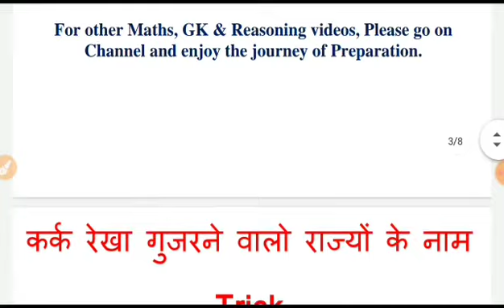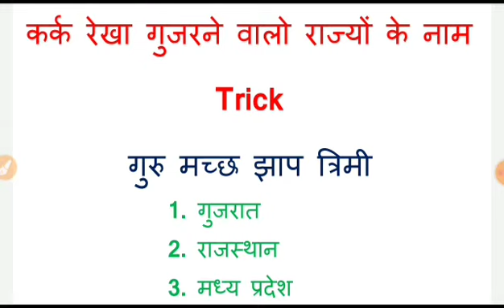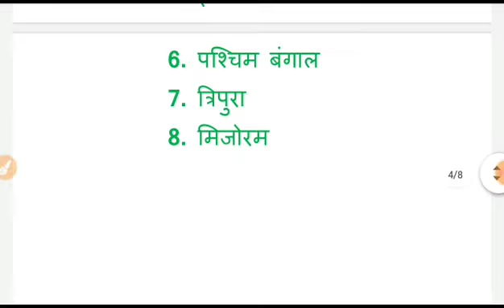कर्क रेखा वाले राज्यों को इस तरह याद रखें || कर्क रेखा वाले राज्य Tricks Video || EXAMDWAR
Join Whatsapp group below Link - Follow this link to join my WhatsApp group

MXUmo9y6w